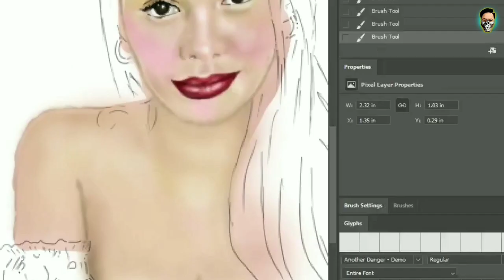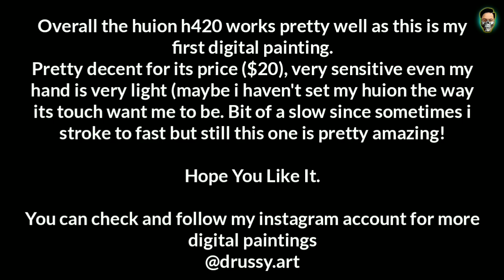IVANA ALAWI | Digital Painting Time-Lapse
ivana alawi digital painting using huion h420 on ps cc

3pol trobol ivana alawi scene,
ivana alawi teleserye kissing scene,
ivana alawi vlog scene,
ivana alawi teleserye scene,
ivana alawi ice cream scene,
ivana alawi kissing scene in sino ang may sala,
ivana alawi sino ang may sala,
ivana alawi to marlou,
ivana alawi to cong tv,
ivana alawi to ivana song,
ivana alawi to cong,
ivana alawi to celebrate christmas,
ivana alawi minute to win it,
ivana alawi secret to,
ivana alawi react to xander ford,
ivana alawi pranks to mona,
ivana alawi minute to win it full,
ivana alawi makeup,
ivana alawi wake up,
ivana alawi no makeup,
ivana alawi dress me up,
ivana alawi vlog wake up,
ivana alawi walang make up,
ivana alawi glow up,
ivana alawi work up,
ivana alawi vs xander ford,
ivana alawi vs marlou,
ivana alawi vs zainab,
ivana alawi vs sofia andres,
ivana alawi vs sander ford,
ivana alawi vs camille,
ivana alawi vs disciple,
ivana alawi vs senorita,
ivana alawi and mona alawi,
ivana alawi vs hipon,
ivana alawi with mona,
ivana alawi with dog,
ivana alawi with her ate,
ivana alawi with hash,
ivana alawi with her siblings,
ivana alawi with dad,
ivana alawi with family,
ivana alawi with twba,
ivana alawi with her mother and dog,
ivana alawi with mona make tutorial,
ivana alawi without makeup,
ivana alawi without surgery,
ivana alawi worth,
ivana alawi net worth,
digital painting after effects,
digital matte painting tutorial after effects,
digital matte painting after effects,
follow along digital painting,
digital painting paint along,
digital painting by mouse,
digital painting by photoshop,
digital painting by don seegmiller,
digital painting step by step,
digital painting step by step tutorial,
digital painting step by step photoshop,
digital painting for beginners,
digital painting for the first time,
digital painting for beginners photoshop,
digital painting for beginners krita,
digital painting for games,
digital painting for absolute beginners,
digital painting for photoshop,
digital painting for animation,
digital painting for the complete beginner,
digital painting for cartoon characters,
digital painting from sketch,
digital painting from reference,
digital painting from a photo,
digital painting from photograph,
digital painting from scratch,
digital painting from sketch to finished product,
digital painting from grayscale to color,
digital painting from black and white to color,
digital painting from imagination,
how to turn a photo into a digital painting photoshop,